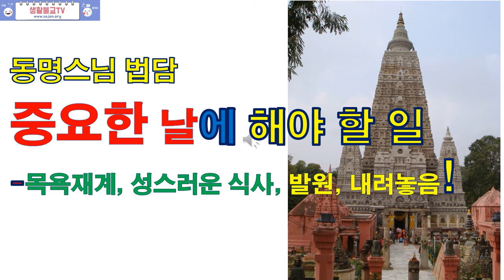내 인생의 중요한 날에 꼭 해야 할 일 - 동명스님의 생활법문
중요한 날에 꼭 해야 할 일
- 목욕재계, 성스러운 식사, 발원, 내려놓음

                                                                        중앙승가대 수행관장 동명스님

우리 불자들은 천도제(薦度祭)가 아닌 천도재(薦度齋)를 봉행하고 있습니다. 제(祭)는 이른바 제사(祭事)인 반면에 재(齋)는 재계(齋戒)와 같은 말입니다. 재(齋)와 재계(齋戒)는 몸과 마음을 청정하고 바르게 하는 것을 말하며, 어원은 빠알리어 Uposatha, 산스끄리뜨어 Upavasatha로서 포살(布薩)로 음사되기도 합니다. 천도재는 곧 영가님을 좋은 곳으로 보내드리기 위해 몸과 마음을 청정하고 바르게 하여 기도하고 공양하는 의식을 말한다고 하겠습니다.
재(齋)와 재계(齋戒)는 천도재에만 적용되는 것이 아닙니다. 중요한 일을 앞둔 사람에게는 몸과 마음을 청정하고 바르게 하는 것이 반드시 필요합니다.
부처님의 일생 중에서 가장 중요한 날은 언제였을까요? 저는 서슴없이 성도하신 날이라고 하겠습니다. 그럼 부처님께서는 성도하시기 전에 무엇을 하셨는지 살펴보겠습니다.(불교성전 78쪽)
부처님이 될 청년 싯다르타는 고행으로는 수행의 진전을 이룰 수 없음을 절감하고 고행을 포기한 후 네란자라 강에서 고행으로 더러워지고 지친 몸을 맑은 물로 씻었습니다. 몸을 씻은 후 깨끗한 분소의를 구해 입은 싯다르타는 반얀나무 아래서 휴식을 취했습니다.
그런데 마을에는 이 반얀나무를 정성껏 섬기는 사람이 있었으니, 세나 마을의 부유한 장자 세나니의 딸 수자타였습니다. 그녀는 매년 반얀나무에 정성껏 공양을 올리는데, 특이한 방식으로 공양을 올렸습니다. 그녀는 먼저 1천 마리의 소로 하여금 목장에서 깨끗한 풀을 뜯어먹게 합니다. 그 젖소들에게서 짠 우유를 다른 500마리에게 먹였습니다. 그 500마리에게서 짠 우유를 다른 250마리의 소에게 먹였습니다. 250마리에게서 짠 우유를 다른 125마리의 소에게 먹였습니다. 125마리에게서 짠 우유를 64마리에게, 64마리에게서 짠 우유를 32마리에게, 32마리에게서 짠 우유를 16마리에게, 16마리에게서 짠 우유를 다른 8마리에게 먹였습니다. 그리고 마지막 8마리의 젖소로부터 우유를 짜서 유미죽을 끓입니다.
신화에 따르면, 수자타가 유미죽을 끓이는데 여러 천신들이 우주에서 모은 영양소를 유미죽 속에 넣었다고 합니다. 수자타가 유미죽을 황금발우에 담아서 싯다르타에게 바치고 떠나자, 싯다르타는 그것을 마흔아홉 등분으로 나누어 깨끗하게 공양했습니다. 부처님께서 성도하신 후 49일 동안 공양을 하시지 않아도 되었던 것은 바로 이 우유죽 속에 49일을 버틸 수 있는 영양소가 충분히 들어 있었기 때문입니다.
싯다르타는 이제 확신이 섰습니다. ‘드디어 내가 붓다를 이룰 때가 되었다.’ 그는 황금발우를 든 채 생각했습니다. ‘오늘 내가 붓다를 이룬다면 이 황금발우는 물의 흐름을 거슬러올라갈 것이며, 만약 붓다를 이루지 못한다면 물의 흐름을 따라 아래로 흘러갈 것이다.’
싯다르타는 네란자라 강에 황금발우를 띄웠습니다. 황금발우는 강 한가운데로 가더니 그곳에서 물의 흐름을 거슬러 위를 향해 빠르게 올라가기 시작했습니다.
당신의 일생 속에서 가장 중요한 날을 맞이하기 위해 부처님께서 무엇을 하셨는지 생각해봅니다.
첫째, 목욕재계를 하셨습니다. 오직 고행에만 몰두하기 위해 식사도 최소한으로 하고 씻는 것도 잊었습니다. 몸이 얼마나 더러워졌겠습니까? 그 몸을 청정하게 닦으셨습니다.
둘째, 아주 성스러운 식사를 하셨습니다. 한 여인이 기울일 수 있는 최대한의 정성이 담긴 음식을 진정 감사하는 마음으로 정성들여 공양하셨습니다.
셋째, 간절하면서도 경건한 마음으로 신념을 확인하고 발원하셨습니다. 부처님께서는 때가 되었음을 느끼시고 황금발우를 물에 띄우셨는데, 부처님 신화는 이를 ‘발원’이라고 표현하지 않았지만, 저는 간절한 발원이라고 생각합니다. 즉 부처님께서는 ‘반드시 붓다를 이루어 뭇 중생을 구제하리라!’라는 발원의 의미로 황금발우를 강물에 띄우셨다는 것입니다.
넷째, 귀한 것일지라도 과감하게 버리셨습니다. 황금발우는 귀한 것으로 성도하신 후에 써야겠다고 생각하실 수 있었지만, 수행자 싯다르타는 황금발우를 과감하게 버리셨습니다.
바로 이것입니다. 중요한 일을 앞둔 우리는 목욕재계를 해야 하고, 성스러운 식사를 해야 하며, 간절한 마음으로 발원하고, 목표를 이루는 일에 필요하지 않은 것은 과감하게 버릴 줄 알아야 합니다.
올림픽이 한창입니다. 경기에 임하는 선수들의 불안과 초조, 긴장감은 그야말로 극심할 것입니다. 부처님께서 성도 직전에 하셨던 네 가지 일을 따라한다면, 선수들이 평소의 실력을 발휘하는 데 큰 도움이 될 것입니다.
대학입시도 임박하고 있습니다. 취업준비하는 젊은이들도 대학입시 치르는 수험생 못지않게 힘듭니다. 이외에도 중요한 시험을 앞둔 수험생과 수험생을 뒷바라지하는 분들, 다른 중요한 일을 앞둔 분들도 시험이나 큰일 직전에 부처님을 따라해보는 것 권합니다.
청허휴정(淸虛休靜, 1520~1604)스님의 출가시를 함께 읽어봅니다.

화개동(花開洞)에서 오히려 꽃이 지고/ 청학(靑鶴) 둥지에 학이 돌아오지 않네
잘 가거라 홍류교 아래 붉게 흐르는 물아/ 그대는 푸른 바다로 나는 산으로 돌아가리
花開洞裏花猶落 靑鶴巢邊鶴不還 珍重紅流橋下水 汝歸滄海我歸山

태고보우(太古普愚, 1301~1382) 국사의 열반송도 함께 읽겠습니다. 국사는 1382년 음력 12월 17일 미질(微疾)을 느끼고, 23일에 문인(門人)들을 불러 앉히고 이르기를 “내일 유시(酉時)에 떠날 것이니 군수를 불러 국사의 인장(印章)과 내가 말한 것을 받아 적은 사세장(辭世狀) 여러 통을 봉하여 임금께 전달하라”고 당부하였습니다. 때가 다가옴에 목욕하고 옷을 갈아입은 다음 단정히 앉아 임종게(臨終偈) 사구(四句)를 설하고 조용히 입적(入寂)하였습니다.

사람 목숨 물거품처럼 빈 것이어서/ 팔십여 년 세월이 한바탕 꿈이었네
지금 이 가죽부대 내던지노니/ 한 바퀴 붉은 해가 서산을 넘어가네
人生命若水泡空 八十餘年春夢中 臨終如今放皮袋 一輪紅日下西峰